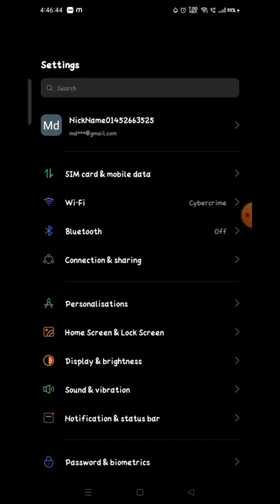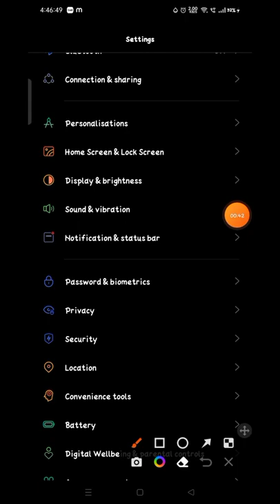how to enable screen timeout in Realme Narzo 50 A me kaise on kare